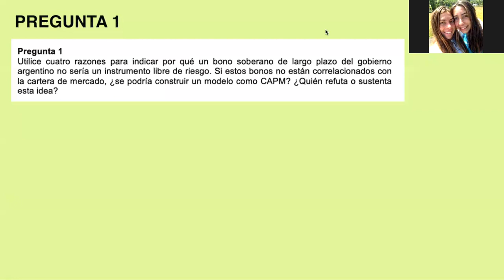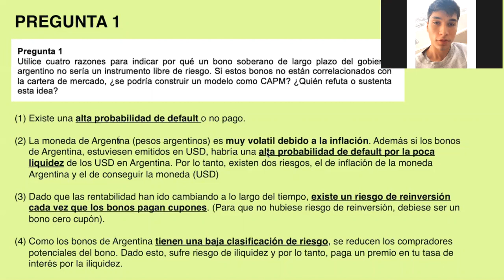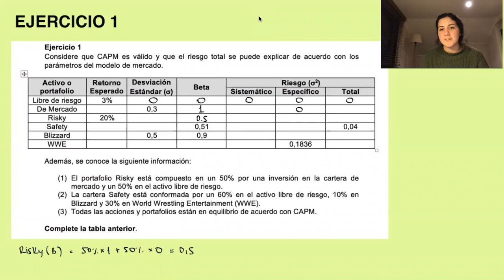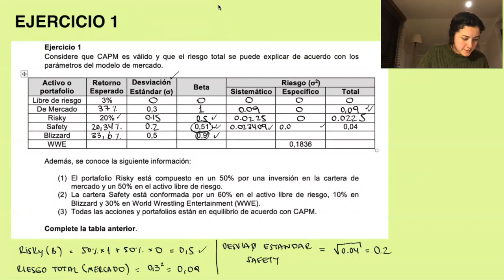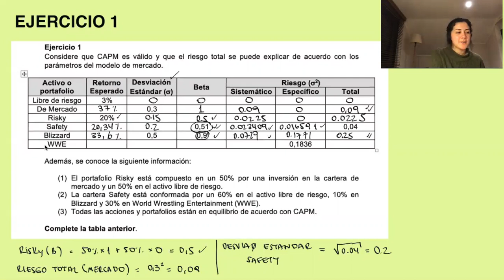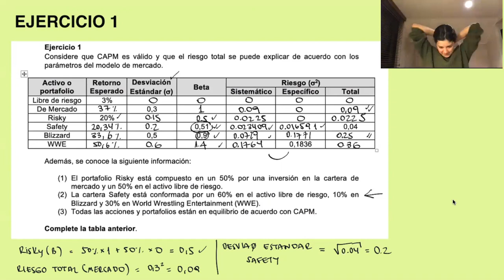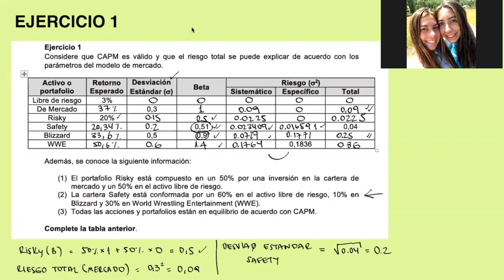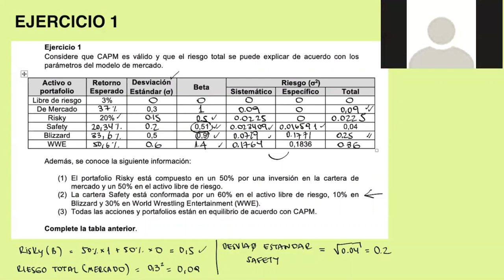Ayudantía 3 - Finanzas 2 (VIÑA)